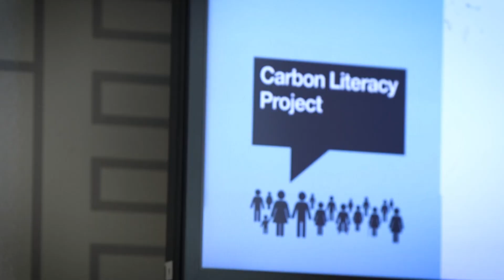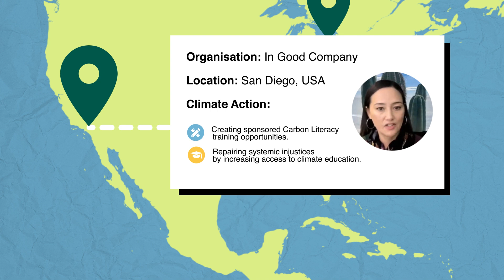Carbon Literacy Action Day 2024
The fourth annual Carbon Literacy Action Day (CLAD) will take place on Thursday 14th November 2024 – and you can get involved!

The annual International Carbon Literacy Action Day is the world’s largest climate education and action training event. From every corner of the globe, thousands of people of all ages, backgrounds, and nationalities will unite to undergo their day’s worth of Carbon Literacy training.

In 2023, the Action Day saw record-breaking, historic results - highlighting that CLAD is more than just a training day, it is a global movement that inspires a revolutionary and lasting impact, as organisations, trainers, individuals, and sectors are united in a shared commitment to address climate change and create a low-carbon future wherever they are.

Aligning with the UN COP29 Climate Change Conference – the pinnacle climate summit of the year - the Action Day holds significant importance. While world leaders gather to negotiate on climate policy, Carbon Literacy learners will be on-the-ground learning, collaborating and becoming empowered to act.

The Carbon Literacy Project is not-for-profit. It is owned and delivered by The Carbon Literacy Trust.